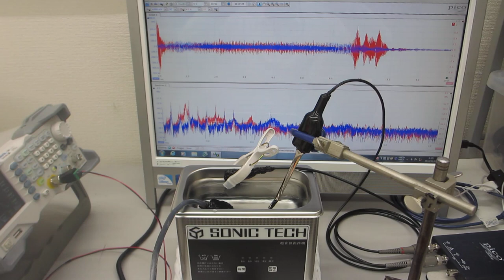超音波プローブのスイープ発振による、メガヘルツ超音波制御実験（超音波システム研究所）